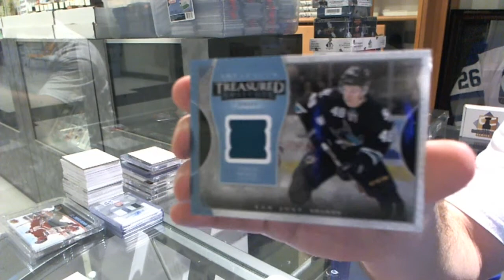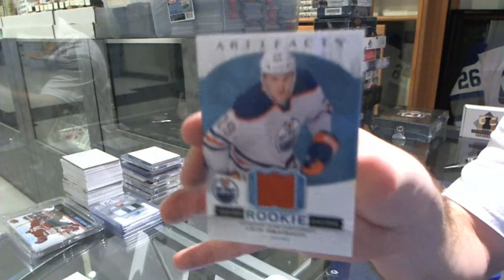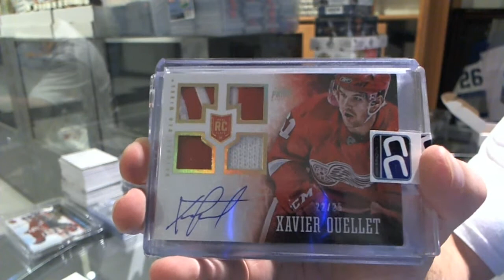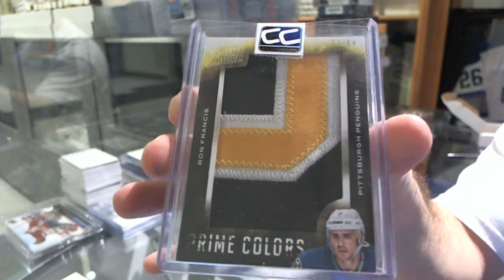15-16 UD Artifacts & Greatest Hits Hockey 2 Box Break - C&C #5455